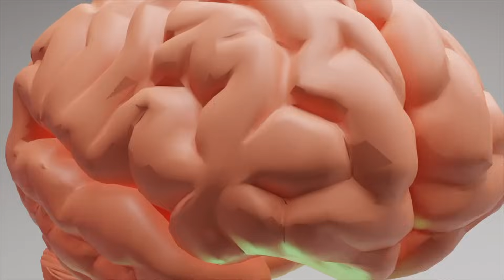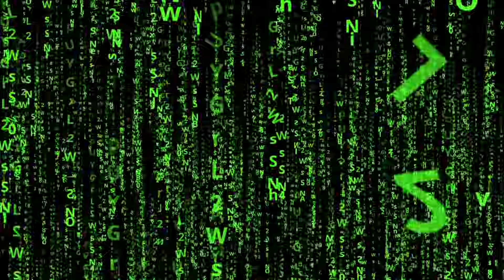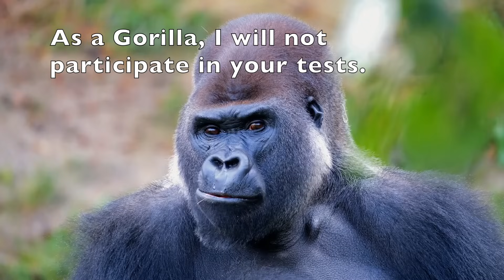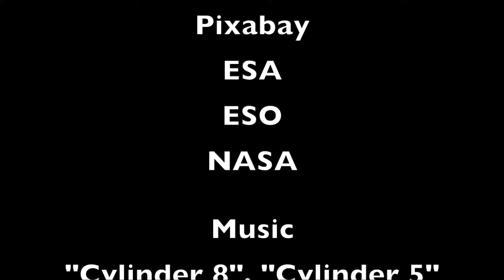10 Interesting Scientific Discoveries for January 2025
10 Interesting Scientific Discoveries for January 2025